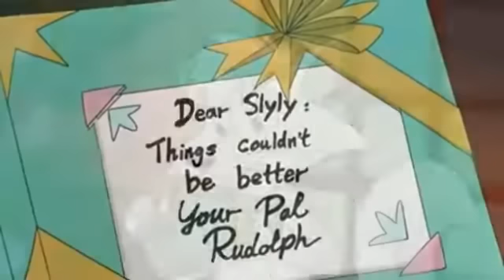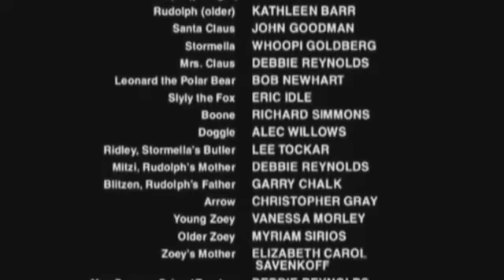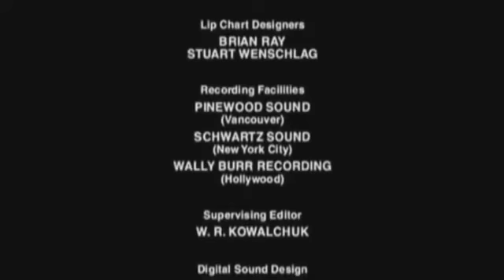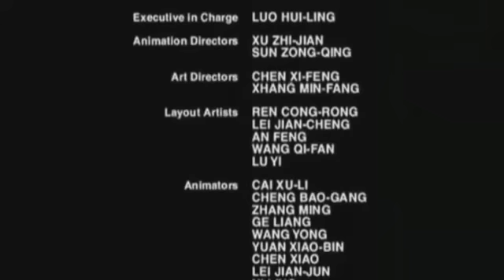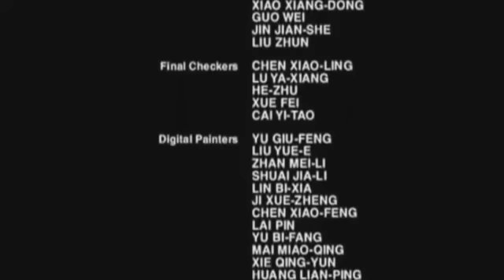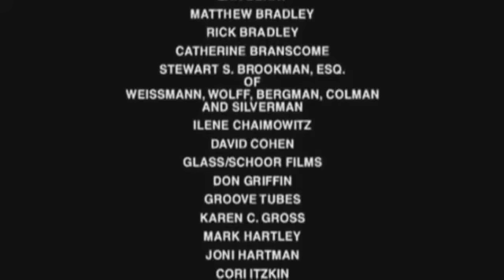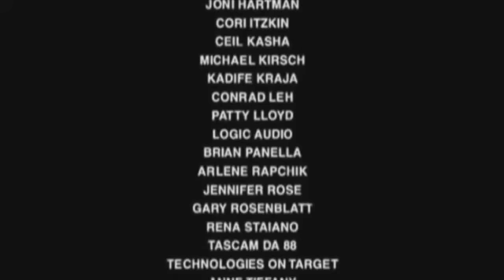Rudolph The Red Nosed Reindeer: The Movie